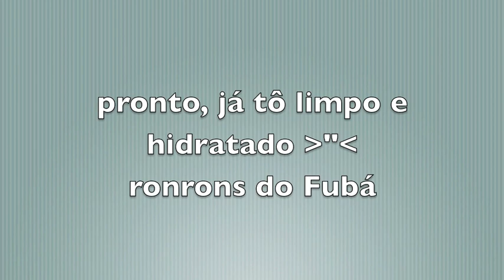rotina matinal do Fubá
Fubá é um gato muito limpinho, toma banho todos os dias!
Para adotar o Fubá e sua irmãzinha Polenta (serão doados somente juntos!) é só preencher o formulário
Lembrando: somente Campinas e região, apt telado ou casa sem acesso à rua